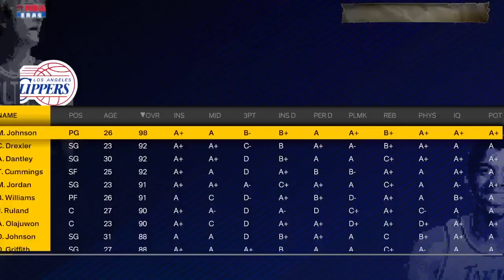NBA DYNASTY - Ep 12 - Round 1 Game 1 of the Playoffs!! - We gotta BOARD!!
NBA 2K23 eras gamebplay
myleague